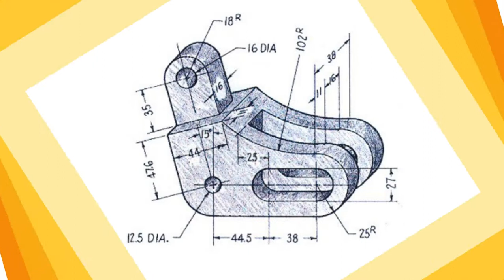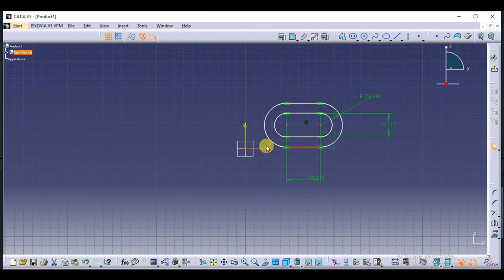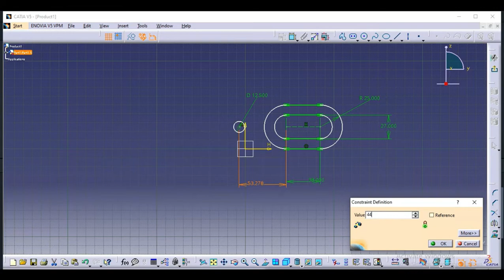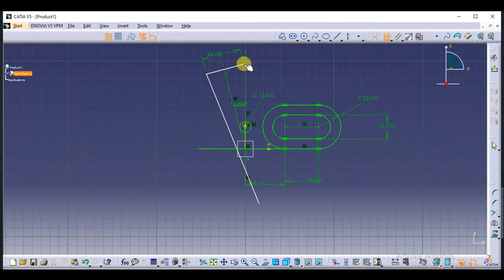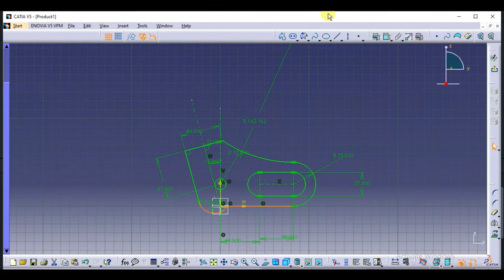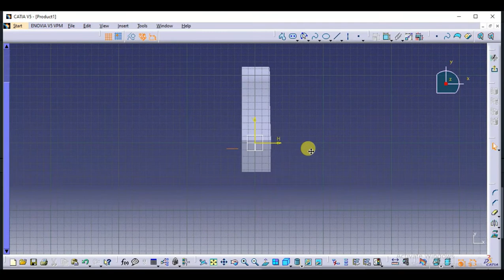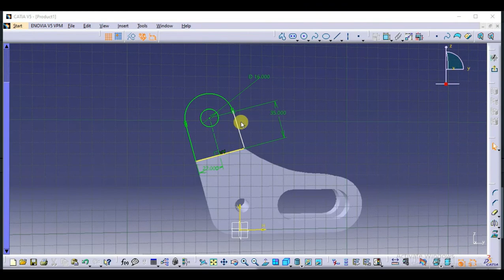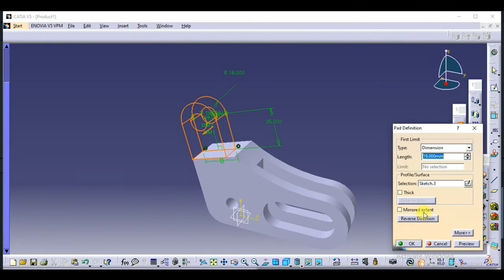CATIA V5 - Basic Part design tutorial 16 in [2020]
CATIA V5 Practice Design 1 for beginners | Catia Part modeling | Part Design it is an exercise for beginners.